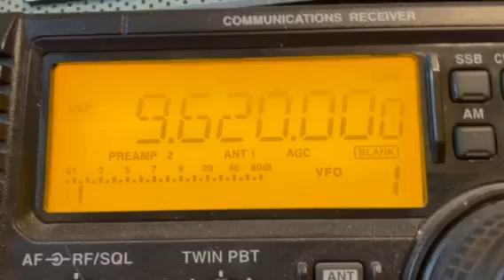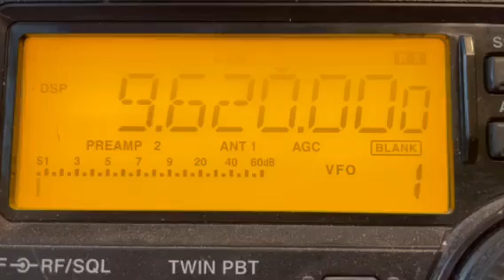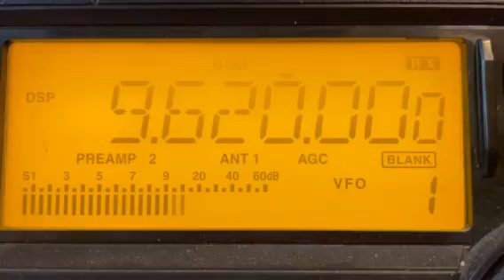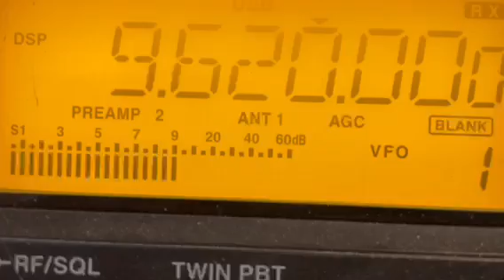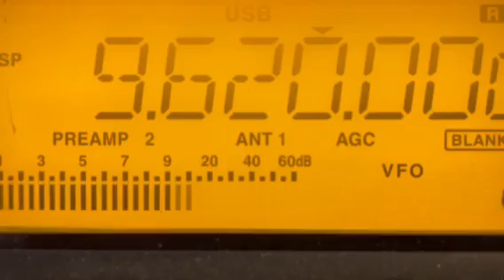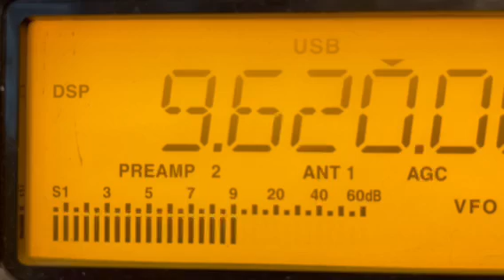All India Radio 9.620 in NJ USA